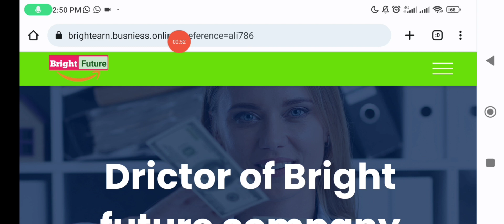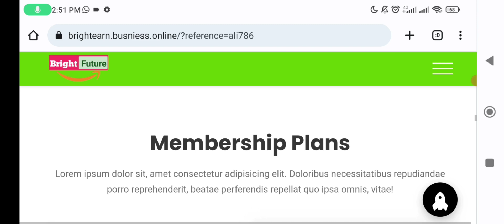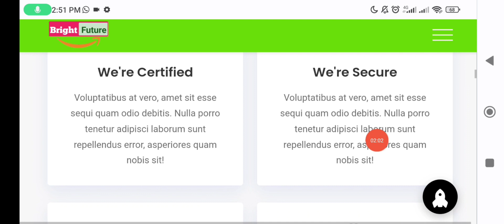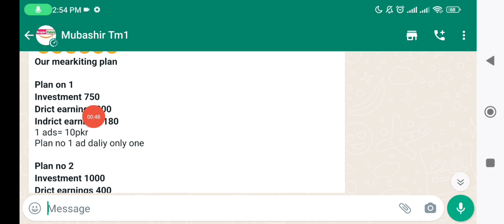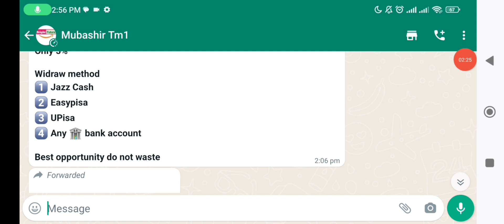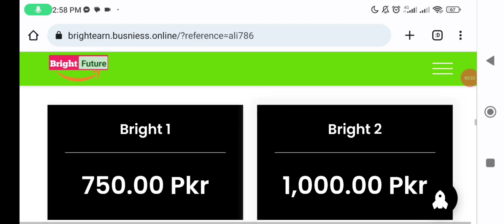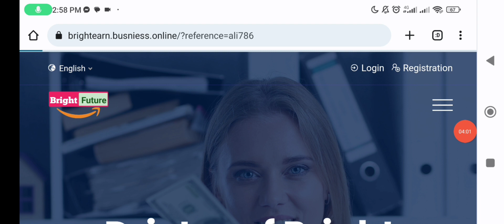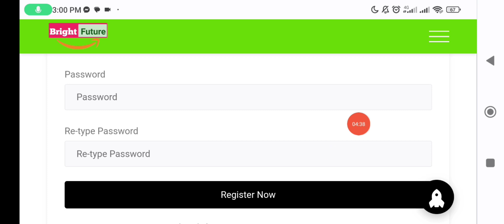Bright-future earning website| full packages detail| epointearn| earn point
5gpak update
5gpak scam
ads earn
ads earning money
ads earn online
earn money
online earning
fiyver website review
fiverr how to make account
online paise kaise kamaye mobile se real
ida scam in pakistan
ida app band ho gaya
jawa eye earning app
jawa eye earning app real or fake
5g website
5g real or fake
5g scam
rozgar ads earn
rozgar ads earn scam
roazgar website bagh gai
5gpak withdraw update
5gpak scam kr gai
5gpak new update
5gpak scam